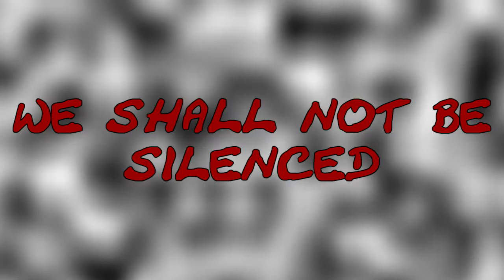The Neigborhood, a gmod sitcom.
*WARNING*:  VERY EXPLICIT, VIEWER DISCRETION IS ADVISED!!!*** Been wanting to do something like this, if you want to join in on the action join the HGN discord where every now and then I will say I need actors, then you can be featured in my terrible movies... yay.

people featured:
(HGN) ZED
Gizzmo
Virus
me